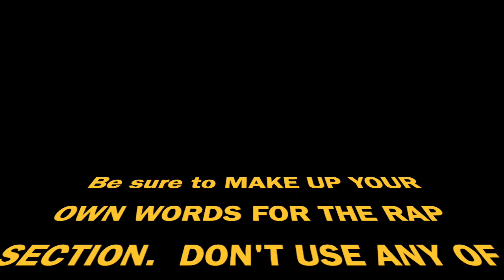ALL ABOUT THAT BASS CHALLENGE Official